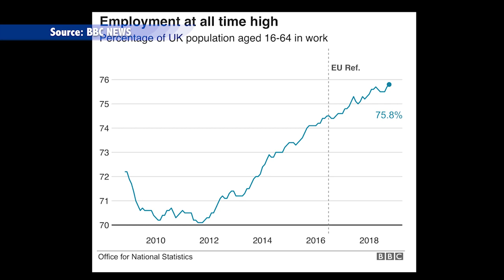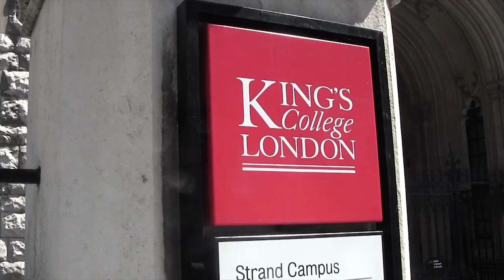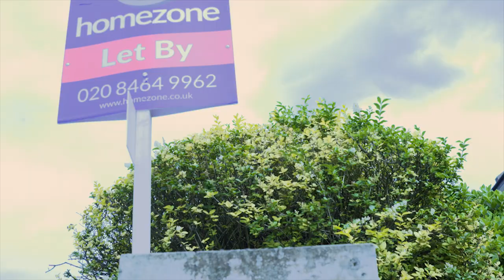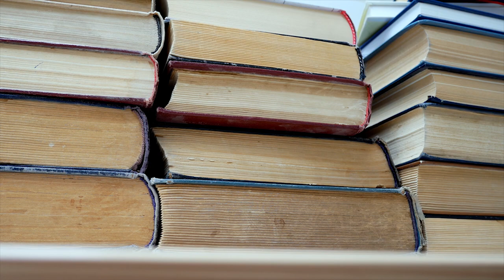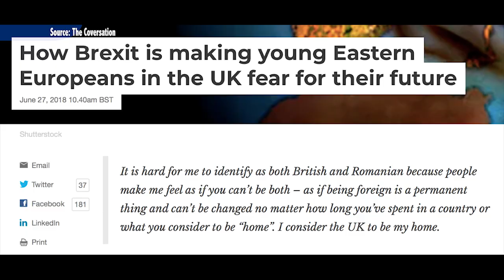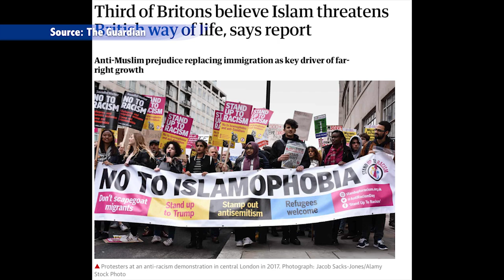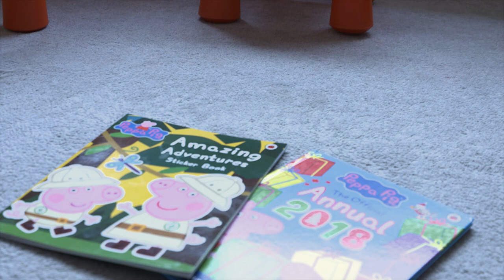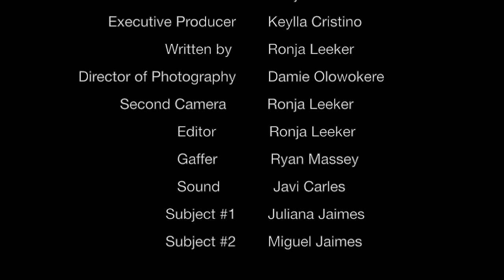Oi Londres | Documentary on Brazilian Immigrants Living in London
A Brazilian mother shares her captivating story of what it means to be an immigrant in present day London, and her struggles of raising a young son with autism. PLEASE WATCH IN HQ !!

Uma mãe brasileira conta sua história cativante do que significa ser imigrante nos dias atuais de Londres e suas lutas para criar um filho pequeno com autismo. Por favor, assista HQ !!